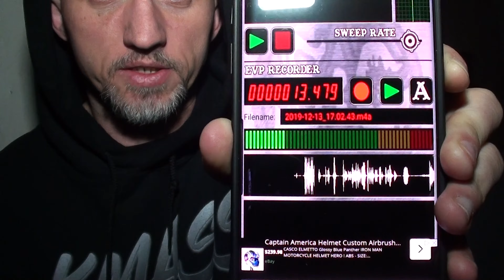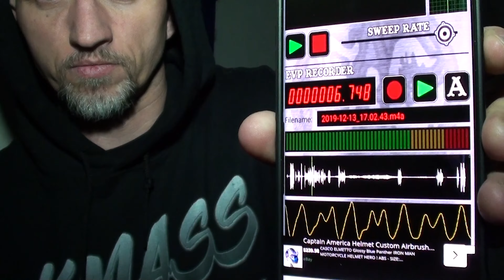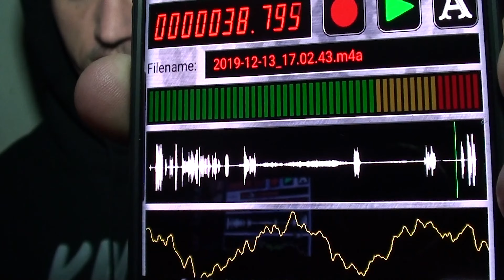Abandoned House lost in time